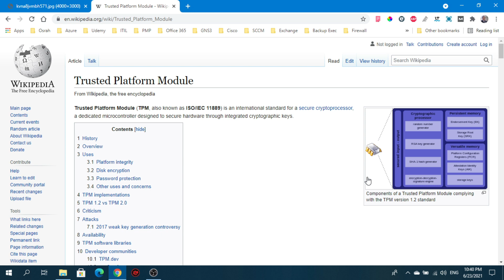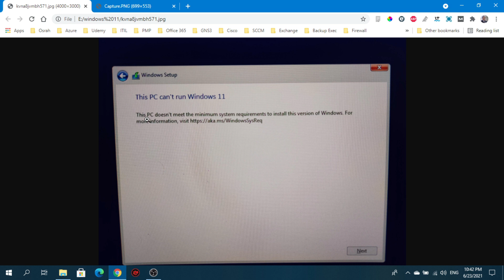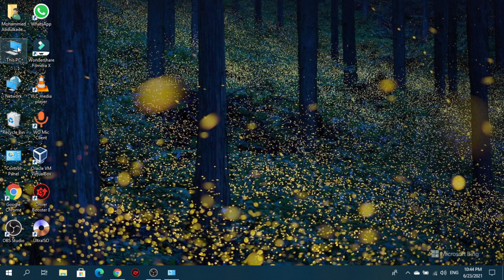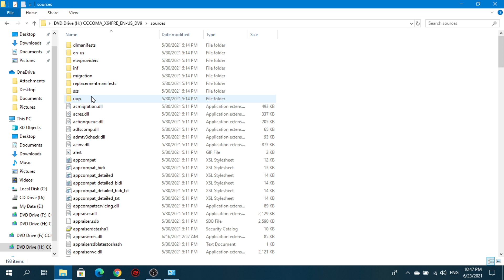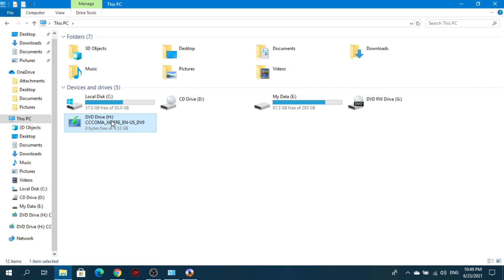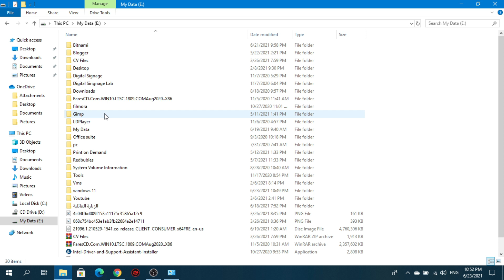حل مشكلة عدم تثبيت ويندوز 11 وظهور خطأ This PC can't run Windows 11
أثناء تثبيت نظام ويندوز 11، يواجه الكثير من الأشخاص مشكلة ظهور خطأ "لا يمكن لهذا الكمبيوتر تشغيل Windows 11". يحدث الخطأ بسبب عدم توفر أحد العاملين التاليين أو كلاهما معا وهما: Secure Boot أو الإقلاع الأمن وهو معيار أمان تم تطويره للمساعدة في التأكد من أن الجهاز يقوم بالتمهيد باستخدام برنامج موثوق به فقط من قبل الشركة المصنعة (OEM). وأيضا دعم الجهاز TPM 2.0 وهدفها توفير الوظائف المستندة إلى الأجهزة والمتعلقة بالأمان.

سنتعلم في هذا الفيديو كيفية تخطي هذه المشكلة للأجهزة القديمة التي لا تدعم شريحة TPM 2.0 و  Secure Boot.

 ► تحميل الملف المستخدم في الشرح من خلال هذا الموضوع عل المدونة